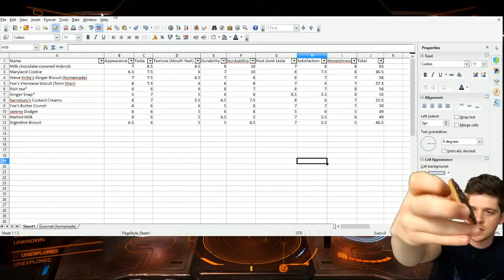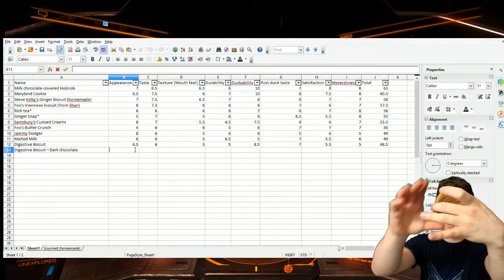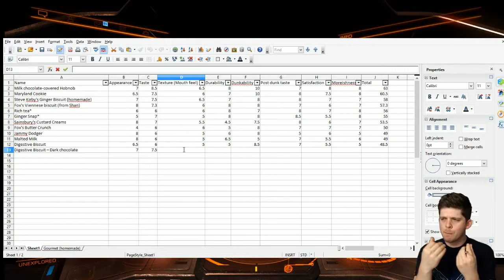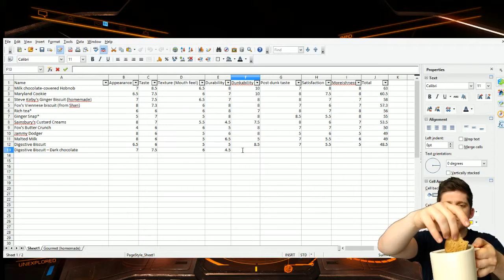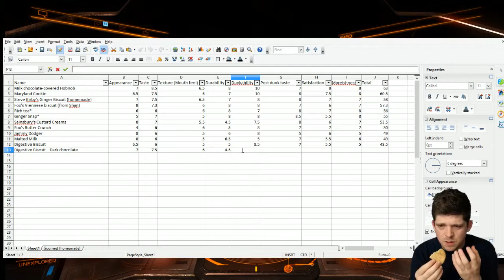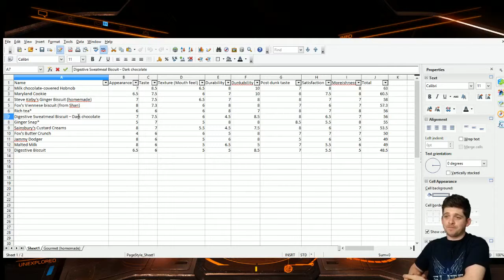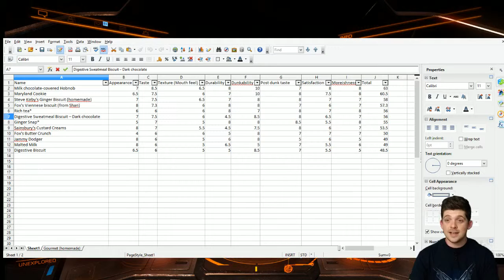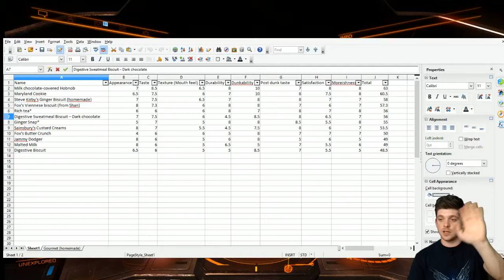S01E11 - Digestive Sweatmeal Biscuit - Dark chocolate